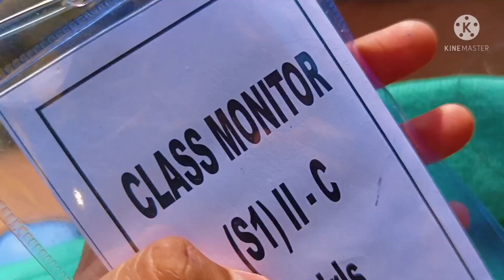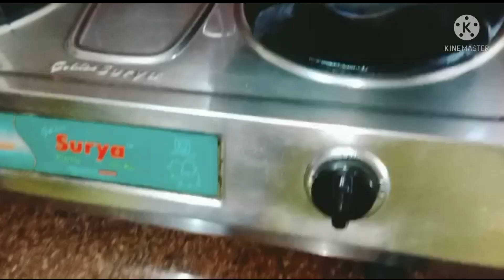आज तो ADITI बहुत ज्यादा खुश है 🤗मां-बाप को बच्चों की छोटी छोटी खुशियां बहुत मायने रखती है💃